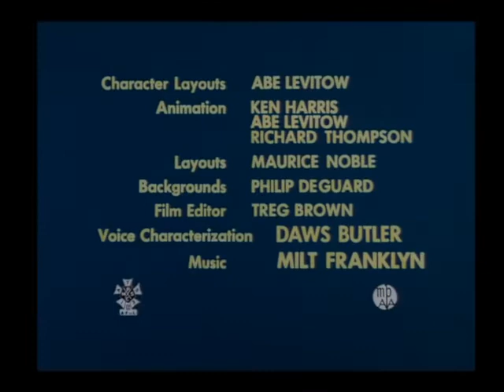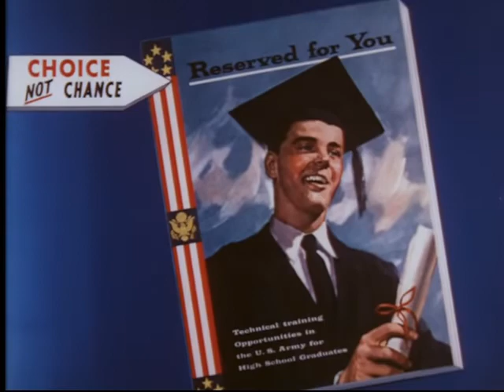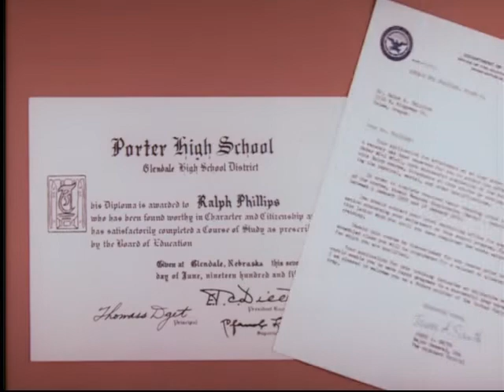Drafty, isn't It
Ralph decides to enlist in the Army before he is drafted

The Last of Us - The Loop

02:58

← PREVIOUS90 Day Wondering

AIRDATE:1957

SERIES:

United States Army Shorts

PRODUCTION NUMBER:1478

STARRING:

Ralph Phillips

CREW

VOICE CHARACTERIZATIONS:

Daws Butler

DIRECTOR:

Chuck Jones

WRITTEN BY:

Chuck Jones

PRODUCER:

Eddie Selzer

ANIMATED BY:

Ken Harris
Abe Levitow
Richard Thompson

LAYOUT ARTIST:

Maurice Noble

BACKGROUND ARTIST:

Philip DeGuard

FILM EDITOR:

Treg Brown

MUSICIAN:

Milt Franklyn